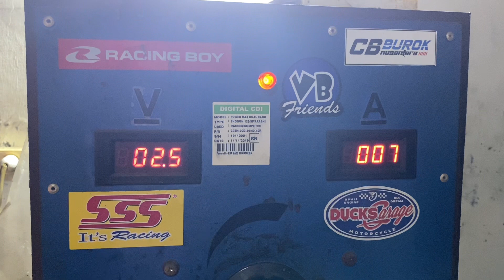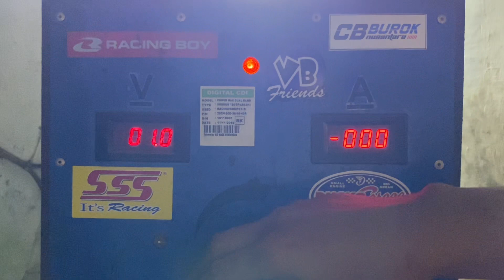Tutorial chrome footstep CBR 650 bahan anodize